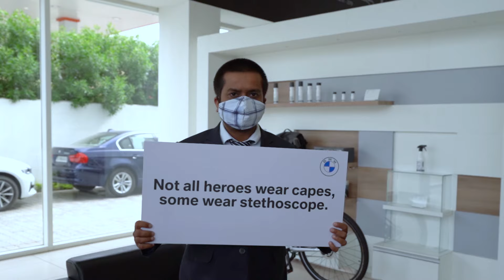Keeping up their stride in every tide. NationalDoctorsDay | BMW Gallops Autohaus Rajkot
With a new era, our world has seen the true definition of Heroes.

The ones whose actions speak louder behind the scene, behind masks and their armours, lined with the most significant responsibility towards humankind amidst the pandemic.

BMWGallopsAutohaus Rajkot honors our Indian doctors for their immense contribution to our country.